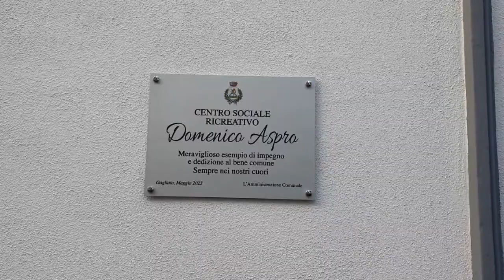Gagliato, inaugurato il centro sociale “Domenico Aspro”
Gagliato, piccolo centro della provincia di Catanzaro, ha celebrato con grande partecipazione l'inaugurazione del centro sociale e ricreativo “Domenico Aspro”, dedicato all'ex vicesindaco prematuramente scomparso nel mese di giugno del 2017 all'età di soli 50 anni.